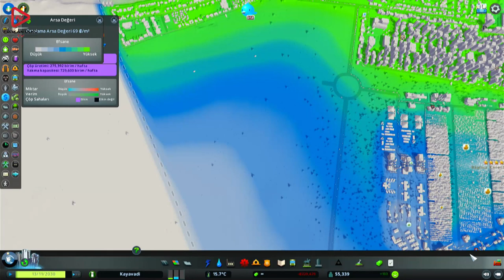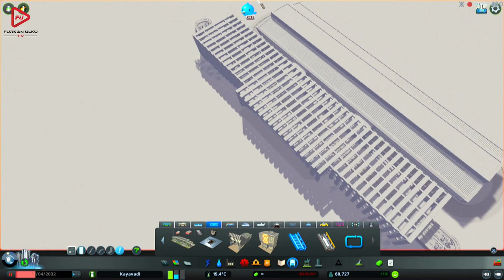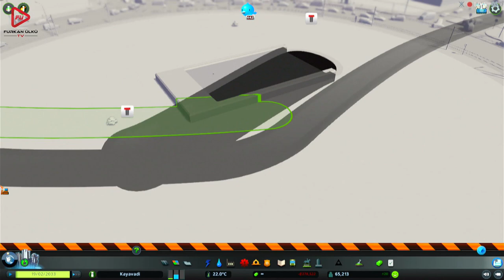BÜYÜK BAŞKAN (CITIES SKYLINES) TİKTOK /TWICH CANLI YAYINI PART 1